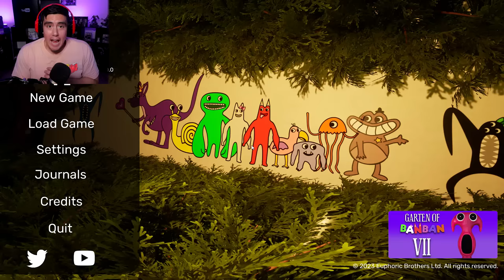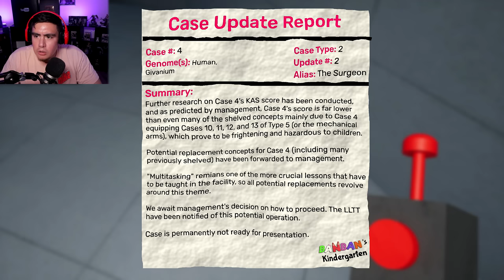GARTEN OF BAN BAN 6 CHANGED MY LIFE IT WAS SO GOOD (im kidding it was ridiculous)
We're deep in Garten of Ban Ban lore, we might as well see where this story goes